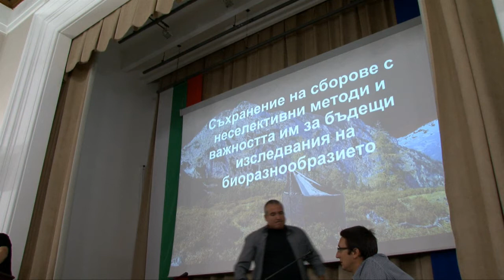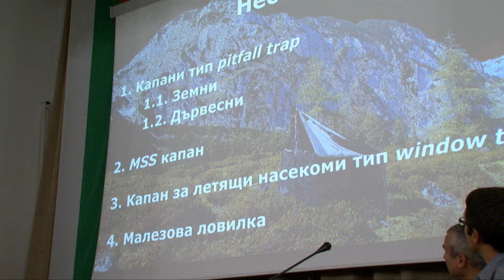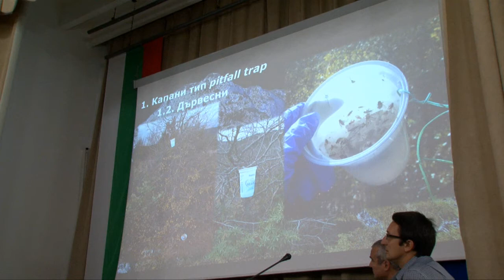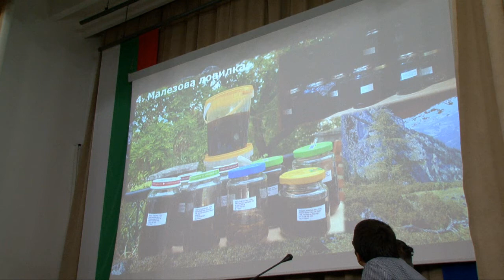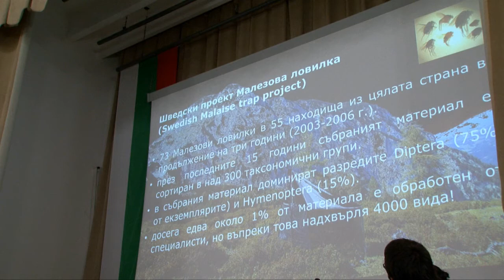DiSSCo-BG: Съхранение на сборове с неселективни методи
Презентация: Съхранение на сборове с неселективни методи и важността им за бъдещи изследвания на биоразнообразието
Автор: доц. Марио Лангуров